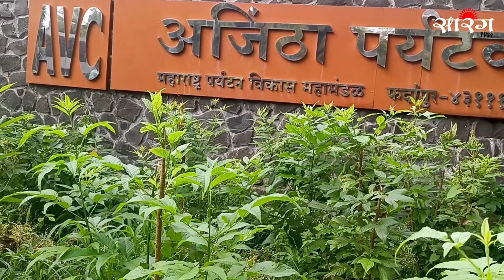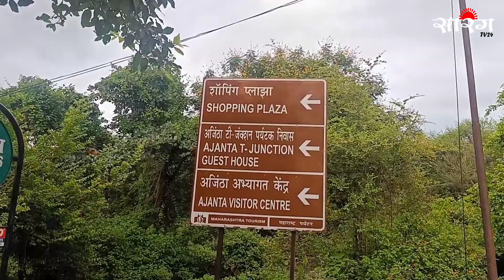दोन हजार वर्षांपूर्वीची अद्भूत कला अजिंठा लेणी | Ajanta Caves Complete History | Maharashtra Tourism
जगप्रसिद्ध अजिंठा लेणी बघण्यासाठी दररोज देश-विदेशातील हजारो पर्यटक छत्रपती संभाजीनगर जिल्ह्यातील सिल्लोड तालुक्यात येतात. जवळपास दोन हजार वर्षांपूर्वी कोरलेल्या अजिंठा लेणीमध्ये अतिशय सुंदर शिल्पचित्रे आहेत. अजिंठा लेणीचा इतिहास जाणून घेण्यासाठी अनेक जण इथे दिवसभर निरीक्षण करत असतात.

१८ एप्रिल १८१९ मध्ये ब्रिटिश कर्नल जॉन स्मिथ अजिंठा डोंगरात फिरत असताना त्याने पहिल्यांदा ही लेणी पाहिली. जॉन स्मिथने ही माहिती ब्रिटन सरकारला दिली. यानंतर अजिंठा लेणी जगासमोर आली. अजिंठा डोंगरातून मधोमध वाघुर नदी वाहते. पावसाळ्यात वाघूर नदी खळखळून वाहते. त्यामुळे अजिंठा लेणी पाहावयास येणाऱ्या पर्यटकांचा आनंद द्विगुणीत होतो. या ठिकाणी 26 लेणे आहेत.

गौतम बुद्ध यांचा जन्म ते मृत्यूपर्यंतचा इतिहास अजिंठा लेणींमध्ये बघायला मिळतो. पुरातन काळातही शिल्पकला किती उत्कृष्ट होती, याचा नमुना म्हणजे अजिंठा लेणी होय. छत्रपती संभाजीनगर जिल्ह्यातील वेरूळ लेणी, अजिंठा लेणी बघण्यासाठी पर्यटक मोठ्या संख्येने येतात. वेरूळ लेणी छत्रपती संभाजीनगर शहरापासून 28 किलोमीटर अंतरावर आहे.

अजिंठा लेणी, वेरूळ लेणी, देवगिरीचा किल्ला, पैठण येथील जायकवाडी धरण, गौताळा अभयारण्य, टाकळी अंतूरचा किल्ला, पितळखोरा लेणी अशी काही पर्यटन आणि धार्मिक स्थळे असल्यामुळे छत्रपती संभाजीनगर जिल्ह्यात पर्यटकांची नेहमी वर्दळ असते. पैठणचे संत एकनाथ मंदिर, आपेगाव येथील संत ज्ञानेश्वर महाराज मंदिर, वेरूळ येथील बारावे  ज्योतिर्लिंगाच्या दर्शनासाठी भाविक मोठ्या संख्येने छत्रपती संभाजीनगर जिल्ह्यात येतात.  पर्यटक अजिंठा लेणीला आवर्जून भेट देतात.

अजिंठा लेणीची संपूर्ण माहिती थोडक्यात देण्याचा प्रयत्न या व्हिडिओत केलेला आहे. अजिंठा लेणींमधील अधिकृत गाईड मधुसूदन पाटील यांनी अजिंठा लेणीचा इतिहास, अजिंठा लेणीमधील शिल्पचित्रे याबद्दल माहिती दिली. अजिंठा लेणीला सुटी कधी असते, अजिंठा लेणीची वेळ कशी आहे, अजिंठा लेणी बघण्यासाठी कसे जावे, अजिंठा लेणीचा पर्यटनाचा सर्वोत्तम काळ कोणता आहे, अजिंठा लेणी गेल्यानंतर कोणत्या महत्त्वाच्या लेणी पाहाव्यात, याविषयी सविस्तर माहिती गाईड मधुसूदन पाटील यांनी दिली आहे.

Every day thousands of tourists from home and abroad come to Sillod taluka of Chhatrapati Sambhajinagar district to see the world famous Ajanta Caves. The Ajanta Caves, carved almost two thousand years ago, have very beautiful sculptures. Many people visit here throughout the day to know the history of Ajanta Caves.

On April 18, 1819, British Colonel John Smith first saw this cave while he was walking in the Ajanta Hills. John Smith gave this information to the British government. After this, Ajanta Caves came before the world. Waghur river flows through the Ajantha mountains. During the monsoons, the river Waghur flows in torrents. Therefore, the joy of the tourists who come to see Ajanta Caves becomes double. There are 26 caves in this place.

The history of Gautama Buddha from his birth to his death can be seen in Ajanta Caves. The Ajanta Caves are an example of how great the sculpture was even in ancient times. Tourists come in large numbers to see Verul Caves, Ajantha Caves in Chhatrapati Sambhajinagar district. Verul Caves is 28 km from Chhatrapati Sambhajinagar town.

Ajanta Caves : Location, History, Map & Facts

Chhatrapati Sambhajinagar district is always crowded with tourists as there are some tourist and religious places like Ajantha Caves, Verul Caves, Devagiri Fort, Jayakwadi Dam at Paithan, Gautala Sanctuary, Takli Antur Fort, Pitalkhora Caves. Saint Eknath Temple of Paithan, Sant Dnyaneshwar Maharaj Temple at Apegaon, twelfth Jyotirlinga at Verul are visited by devotees in large numbers in Chhatrapati Sambhajinagar district.  Tourists visit Ajanta Caves without fail.

In this video, an attempt has been made to give the complete information of Ajantha Caves. Madhusudan Patil, an official guide in Ajanta Caves, gave information about the history of Ajanta Caves, sculptures in Ajanta Caves. Guide Madhusudan Patil has given detailed information about when is the holiday for Ajanta Caves, what are the timings of Ajanta Caves, how to go to see Ajanta Caves, what is the best time to visit Ajanta Caves, what are the important caves to visit after visiting Ajanta Caves.